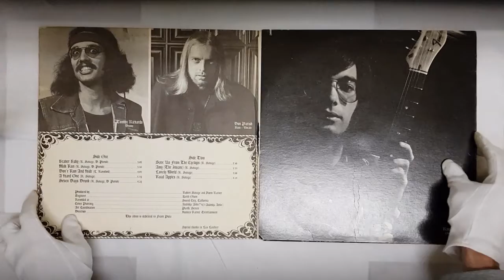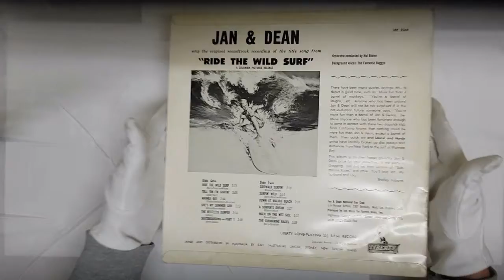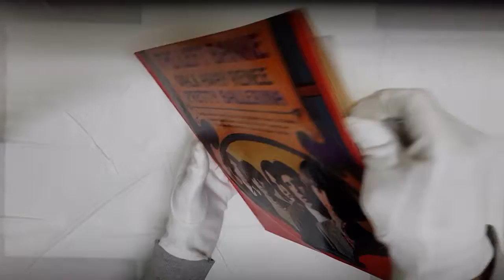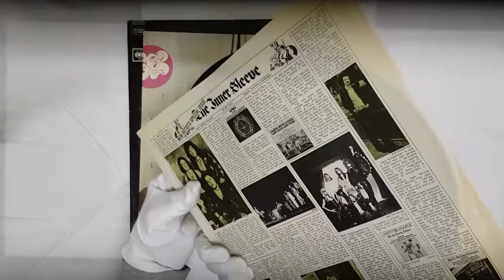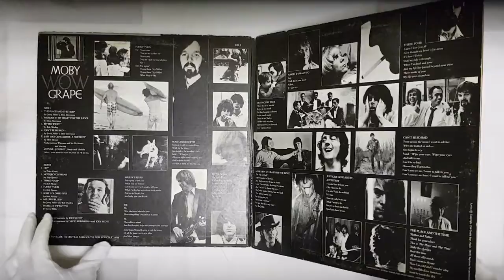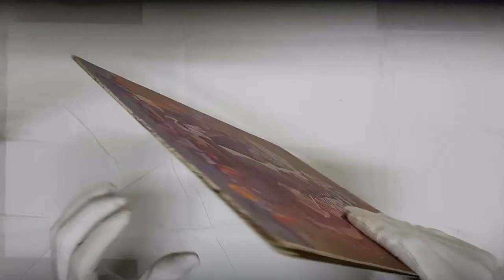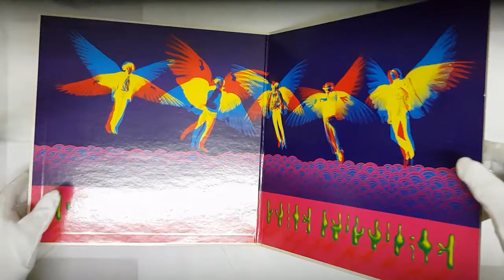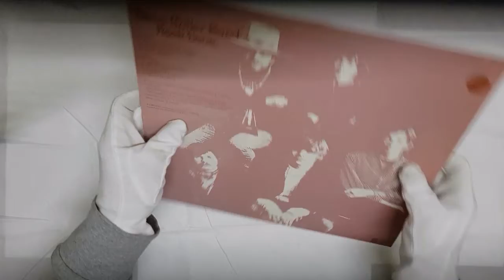Collection 28. The Left Banke, Little Feat, Moby Grape, Maypole, The Steve Miller Band +